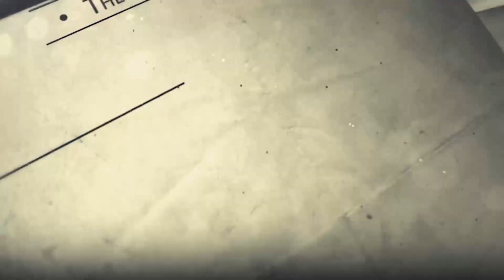Dikritik tapi kok ..? - JAWABAN JIWA - Eps #8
Apakah kalian pernah mendengar kasus mengenai seorang WNI yang mengkritik pemerintah belakangan ini? Dari kasus tersebut, kita sadar bahwa manusia tidak pernah terlepas dari memberikan dan menerima kritik. Bagi beberapa orang, kritik bisa dianggap positif dan diterima sebagai masukan. Tetapi bagi beberapa orang, kritik bisa dianggap negatif dan menjadi sesuatu yang sensitif untuk dibicarakan.

Jika begitu, bagaimana memberikan kritik dengan cara yang benar? Dan sebaliknya, bagaimana seharusnya menerima dan menyikapi kritik yang diberikan kepada kita?

JAWABAN JIWA - Eps #8 : Dikritik tapi kok ..?

00:00 Intro
00:46 Menerima Kritik
04:29 Bedanya Kritik & Masukan?
06:20 Mengkritik dan Kapabilitas
09:31 Contoh di Alkitab
14:02 Hidup Dengan Rendah Hati
18:17 Lebih Rendah Hati
19:39 Closing